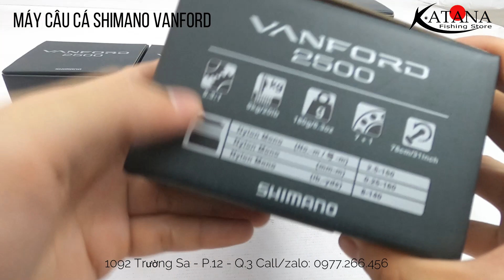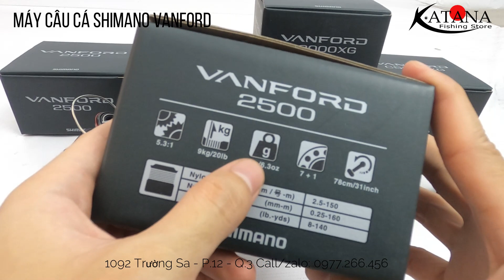Máy Câu Cá Shimano Vanford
Giá Bán: Size 2500 : 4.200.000đ
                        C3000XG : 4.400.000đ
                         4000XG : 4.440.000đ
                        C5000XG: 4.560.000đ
Thông Số Chi Tiết
Model : VANFORD
Thương hiệu : Shimano
Tay : chuyển đổi dễ dàng giữa 2 chiều
Bearings ( bạc đạn) : 8 ( 7BB + 1RB)
Xuất xứ : Shimano / Made in Malaysia
Size : 2500 / C3000XG / 4000XG / C5000XG
Gear : 5.3:1 / 6.4:1 / 6.2:1 / 6.2:1
Trọng Lượng : 180gr / 180gr / 215gr / 220gr
Drag : 9kg / 9kg / 11kg / 11kg
Thu Dây : 78cm / 94cm / 101cm / 101cm
Vào Dây : 0.25mm - 160m / 0.25mm - 210m / 0.30mm - 180m / 0.35mm - 175m
Núm : I / T / T / Tròn